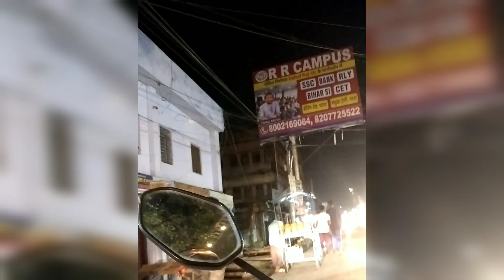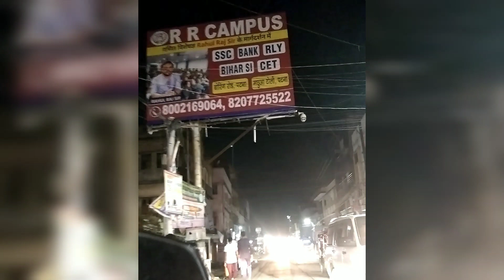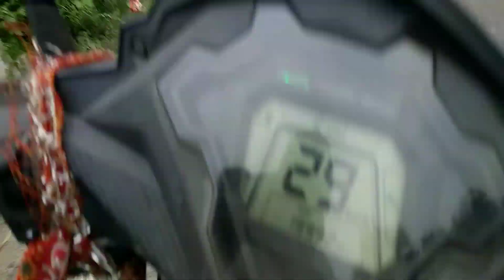Samastipur City/Town in Night explore Mall Trends, Market Street view it's Good!Aman Kumar Vlogs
Samastipur City/Town in Night explore Mall, Hotel Market Street view it's Good!Aman Kumar Vlogs
Aman Kumar travel vlog
Aman Kumar travel in samastipur bihar Patel field samasrnyalya road samastipur Bihar India
Aman Kumar Vlogs
Shiva Temple near our Village
Cement factory views from NH28
explore trends mall
samastipur Town in night
night me Moto Vlogs
explore Tajpur market street view Cement factory views in night videography
night videography Moto Vlogs explore Samastipur City tour city tour vlogs
Aman Kumar City tour vlogs
Aman ka vlogs
Aman ka City tour wala vlogs
Aman Kumar viral videos Road trip with Nature evening me skyview cloud sky videography nature videography Aman Kumar Vlogs
Aman Kumar
Aman Kumar Vlogs Aman Kumar Vlogs with extended nature videography with extended nature videography
Aman Kumar samastipur bihar
Aman ka vlogs
Aman Kumar Vlogs
Aman vlogs
Aman Kumar Aman Kumar Vlogs vlogger
Tajpur Samastipur Bihar
Aman Kumar Moto vlogs
Aman
traveling vlogs
Aman Kumar travel vlog video